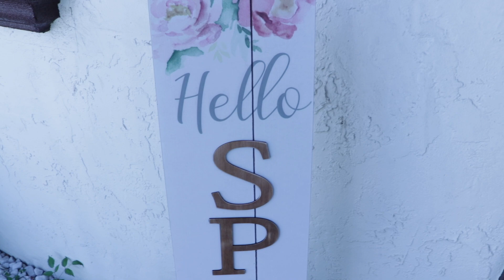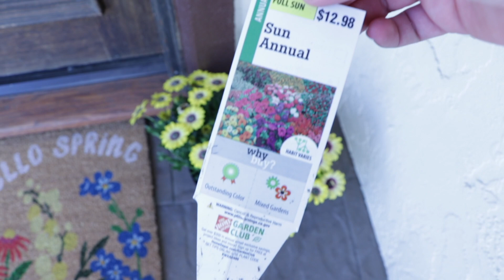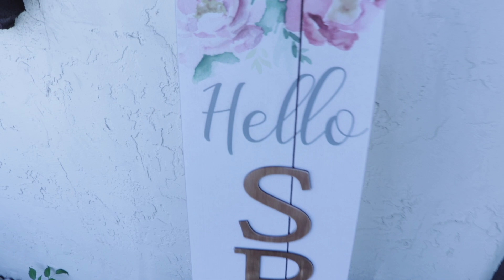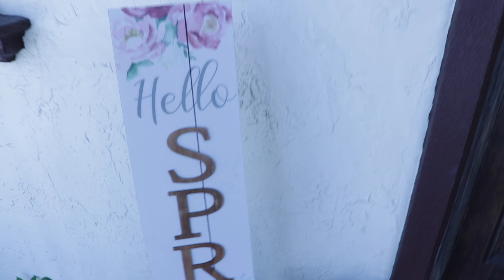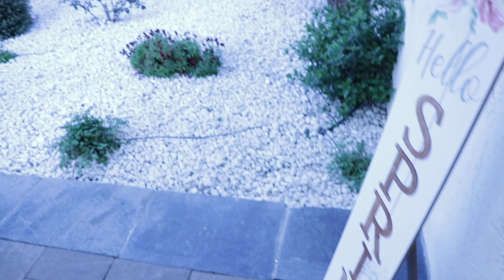DECORACIÓN ENTRADA PRINCIPAL🌼 PRIMAVERA 2021🍋 IDEAS PARA DECORAR EN PRIMAVERA | JARDÍN DECORADO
Hola amigas y amigos 💓 les comparto toda la decoracion de mi entrada principal y como están decorados los jardines de la entrada principal🪴🌼🌸💐🍋, espero que las ideas de decoración para primavera 2021 les gusten 🙏, se los comparto con mucho amor🥰, muchos besos para todos y mil gracias por su hermoso apoyo, estoy muy agradecida con todos🙌😍.

MIL BESOS PARA TODOS Y MIL GRACIAS POR SU HERMOSO APOYO🌸🪴🌷💐🌼🥰💓